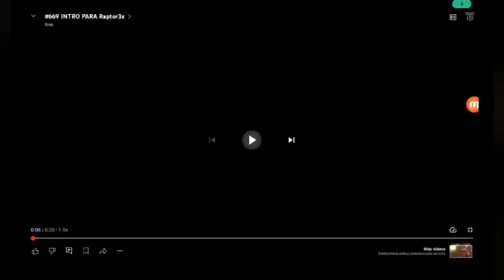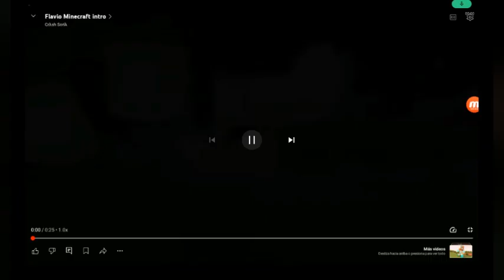top 9 worst cartoon intros Minecraft